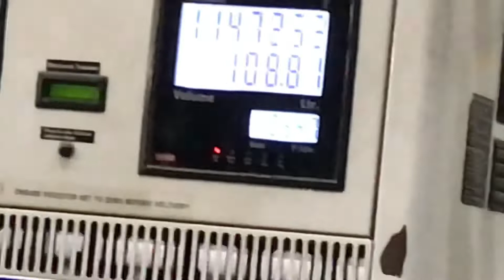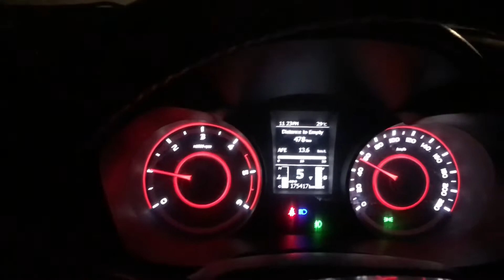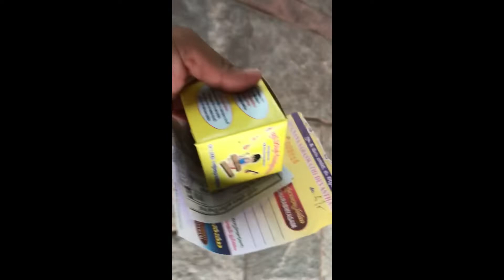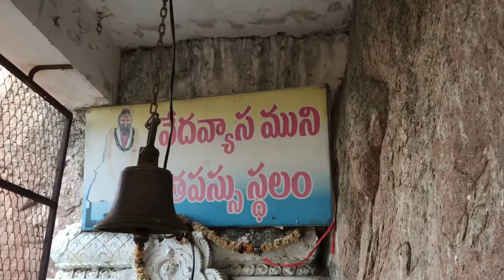Aman’s అక్షరాభ్యాసం at Basara | Aksharabhyasam